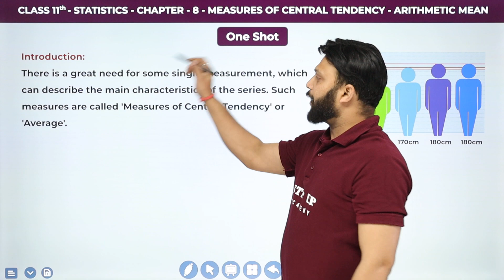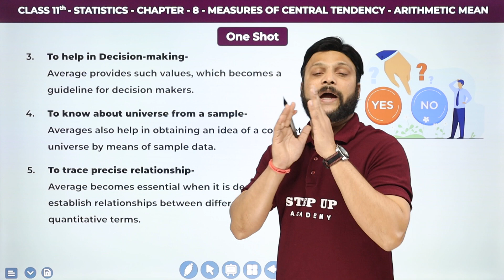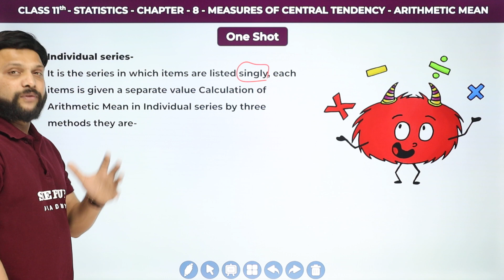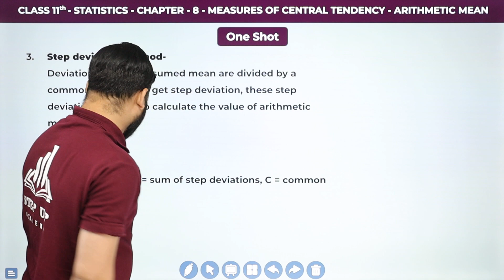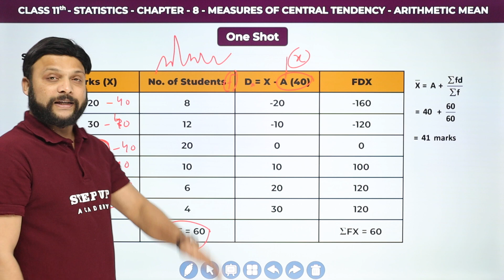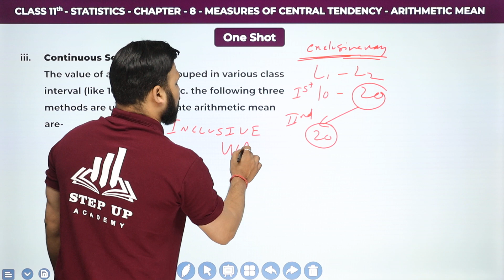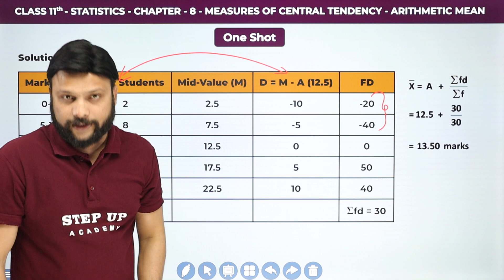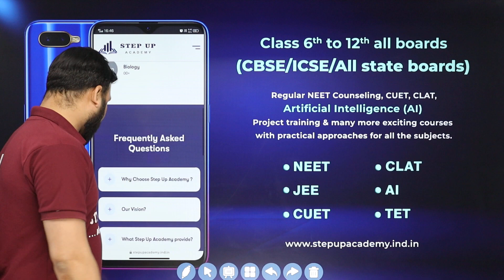Measures of Central Tendency Arithmetic Mean | Chapter 8 - One Shot | Class 11 Statistics - Part 1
In this video, we'll be discussing the Measures of Central Tendency Arithmetic Mean | Chapter 8 - One Shot | Class 11 Statistics - Part 1, namely the arithmetic mean and the median. We'll also look at how to calculate each of these measures and discuss their uses in data analysis. Introduction, Meaning, Objectives and Functions, Requisities, Arithmetic Mean  by Three Methods, Weighted Arithmetic Mean. If you're planning to take Class 11 Statistics, then make sure to watch this video! We'll provide you with a comprehensive overview of the measures of central tendency and explain their uses in data analysis. By the end of this video, you'll have a better understanding of these important statistics measures and be able to apply them to your studies and data analysis! Measures of Central Tendency Arithmetic Mean | Chapter 8 - One Shot | Class 11 Statistics - Part 1 we discussed in this video.

Concept    :- Measures of Central Tendency Arithmetic Mean | Chapter 8 - One Shot | Class 11 Statistics - Part 1
Subject      :- Economics - Statistics
Class          :- 11th
Elements   :- In this video, you will learn Measures of Central Tendency Arithmetic Mean Chapter 8 - One Shot Revision.

Timestamps

00:00 Introduction
06:37 Meaning
08:38 Objective and Functions of Averages
12:08 Requisites of a Measure of Central Tendency
16:05 Meaning of Arithmetic Mean
18:08 Types of Arithmetic Mean
19:26 Simple Arithmetic Mean Computation
20:06 Individual Series
33:48 Discrete Series
46:28 Continuous Series
01:05:30 Weighted Arithmetic Mean

Step Up Academy is a central India growing organization towards world-class education with the best faculties and creative and effective content that will help you to clear your all doubts. Concept-based explanation with the best possible way to solve your queries, we focus on providing quality education in every possible way we can.

📒Notes
📒PDF
📒Sample Paper
📒MCQ
📒Solutions
📒Questions with Answers